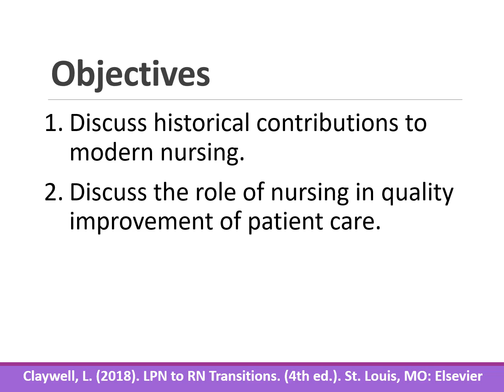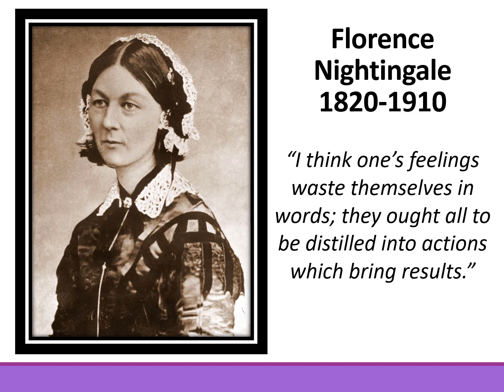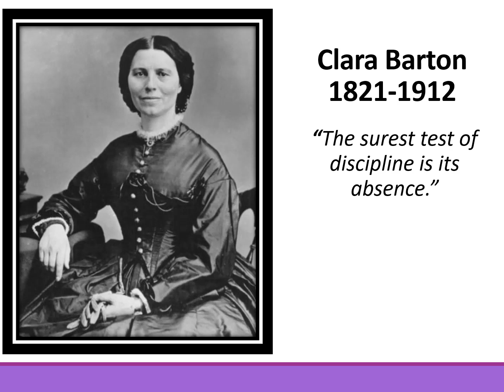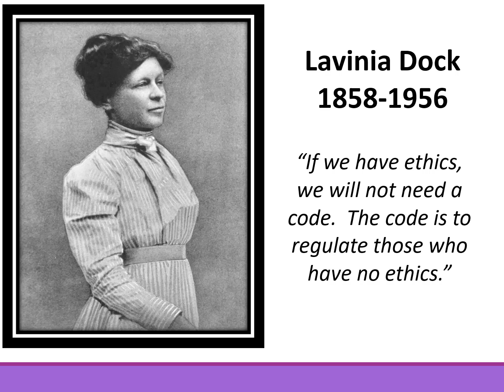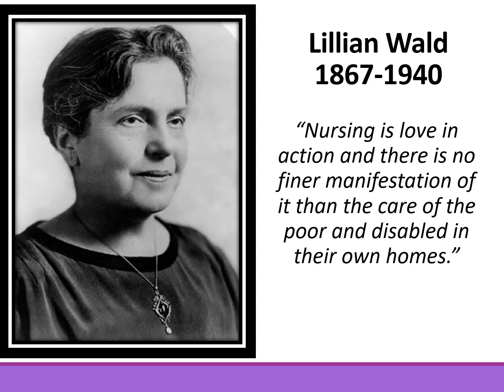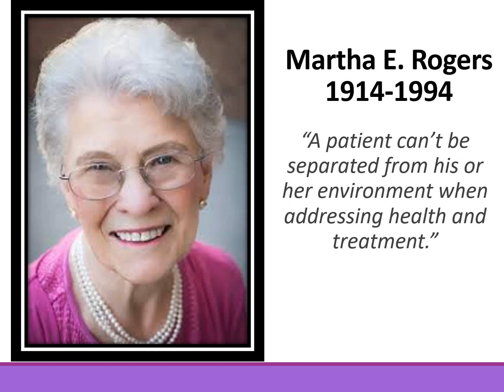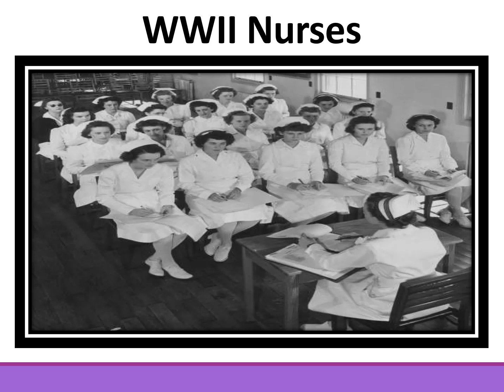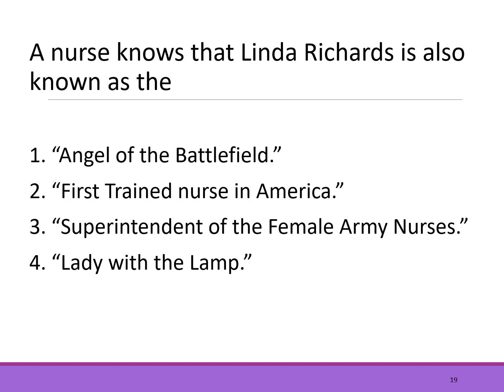Nurses Ideas and Forces that Define Profession Claywell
Nurses Ideas and Forces that Define Profession Claywell Textbook for LVN to RN Transition Course